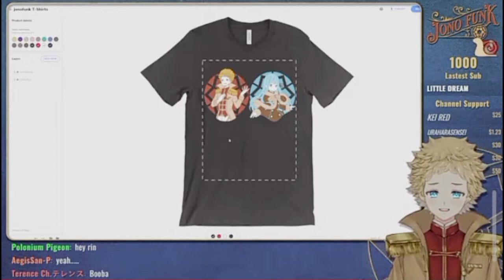💖💛🥰🤣[@JonoFunk]upsets[@Rin_Mitsumono]lmao🤣🥰💛💖inshot jonofunk seraphvtuver laughter bakajono🤣🥰💛💖